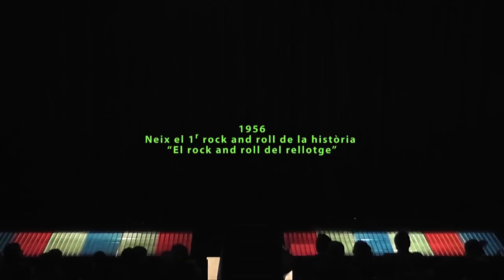We Will Rock You - 01 Inuendo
We Will Rock You. Representació pel grup de teatre juvenil dels Lluïsos d'Horta. Dies 17, 18, 24 i 25 de novembre i 1 i 2 de desembre de 2012.
Part 1 - Inuendo